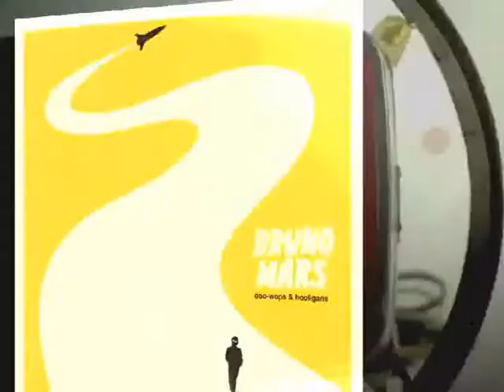Happy Birthday, Maam Rej!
August 30, 2018 Birthday Video
CSC XII Cotabato City